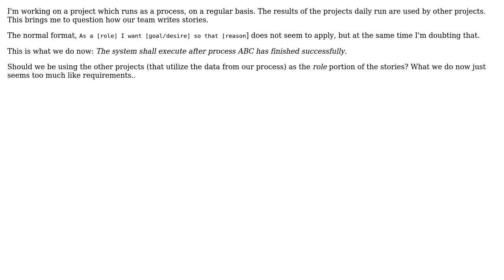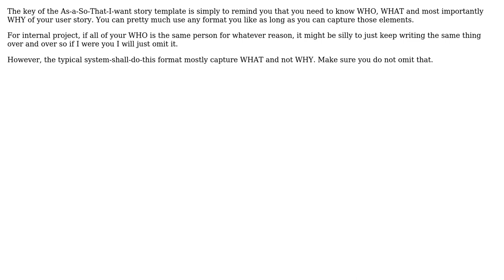Software Engineering: How to write stories for internal projects?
With thanks & praise to God, and with thanks to the many people who have made this project possible! | Content (except music & images) licensed under CC BY-SA | Music | Images & others | With thanks to user Kulawat The Eidos user knownasilya and the Stack Exchange Network Trademarks are property of their respective owners. You are responsible for your own actions.